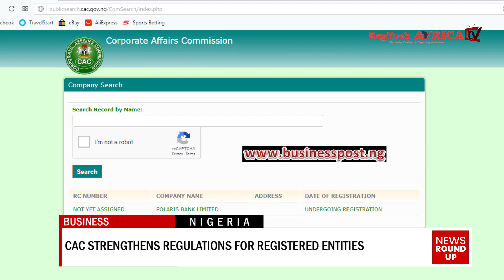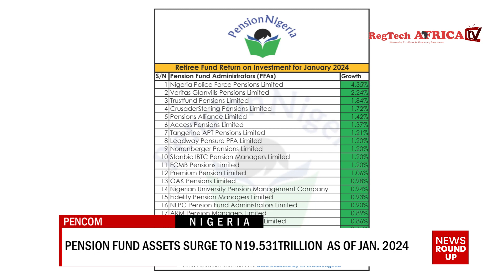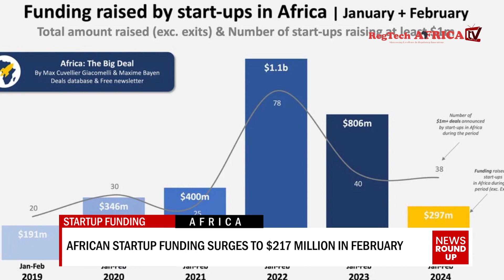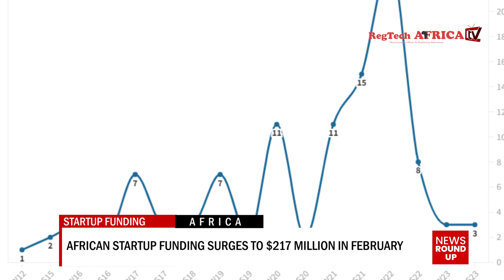Flutterwave Discontinues Barter Virtual Card, Shifts Focus to Remittance Services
📌 CBN to Impose Sanctions on MfBs for Delayed or Non-Submission of Monthly Returns

📌 Banco do Brasil Partners with G+D to Pilot Offline Payments for CBDC

We bring you the latest developments in regulatory innovations, digital financial services, and financial technology.

Stay informed about the changing landscape of the financial industry in Africa.

Don't miss out on these important updates in the world of financial regulation.

Stay informed. Stay ahead. Watch Regtech Africa TV now! 🌍💼💻